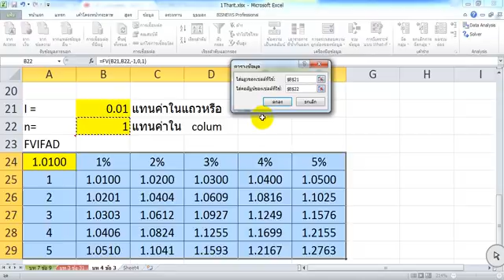การสร้างตาราง FVIFA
หนังสือหน้า 309
บทที่ 5 ข้อ 3.1 (ต่อ)